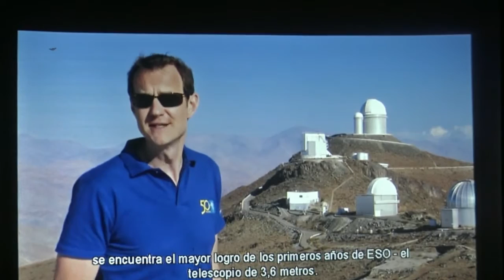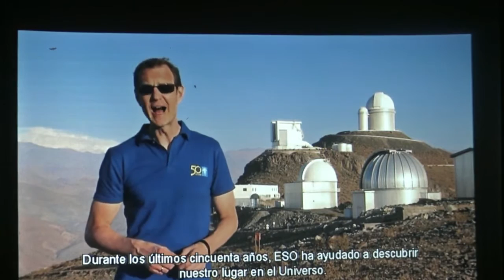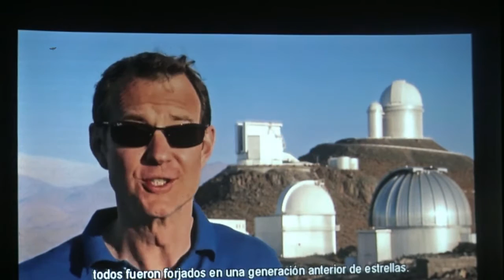The world best Stargazing is in Atacama Desert Chile